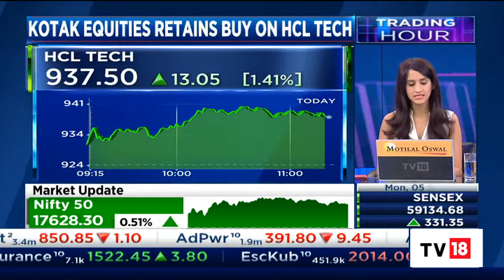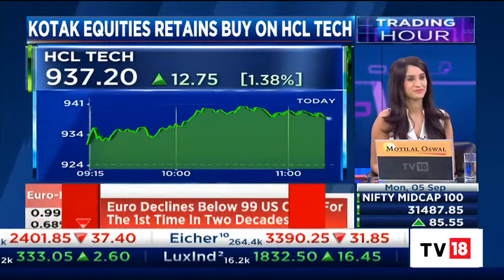Kotak Equities Retains Buy Call On HCL Tech, Firm Optimistic Of Clocking 12-14% FY23 Growth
Kotak equities has retained its buy call on HCL Technologies. The firm is also optimistic of clocking 12-14%  FY23 growth.

n18oc_business